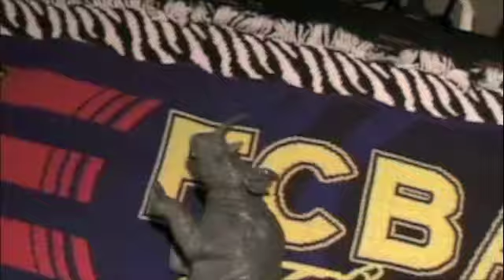Rhino's Astronomical epicSAUCE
a rhinoceros is hit after a huge car collision and tries to make its way back home from Australia and is forced to an epic adventure through the badlands, where he must face off with sworn enemy's and well wishers. how can one be so fly in such rough settings and plots?!

rye knows rhinos nose are pointy and can hurt a mofo if not properly looked after -
love life, spend money, live for pussy.